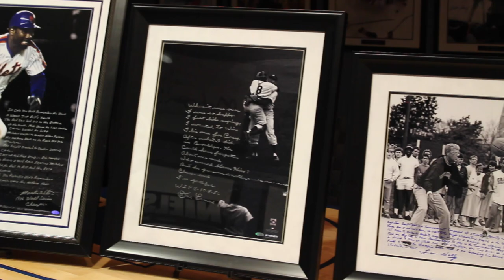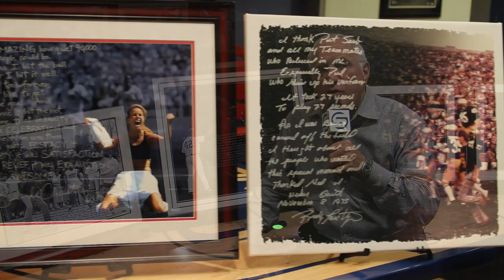In Their Own Words™ - Extended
Introducing In Their Own Words™, a Steiner exclusive collection of photos of the most historic moments in sports, as told by the athletes themselves, hand-written and signed.

With over 100 stories from athletes such as Don Larsen, Mariano Rivera, Stephane Matteau & Brandi Chastain, In Their Own Words™ is not just a piece of memorabilia, it’s a piece of history.

About Steiner Sports:
Steiner Sports specializes in helping companies use the power of sports to grow their business. The company has spent over 25 years building relationships with more than 2,000 athletes, national relationships with the major sports leagues, and partnerships with the best teams in sports. These relationships are the foundation for the unique sports experiences they provide. Steiner Sports is also the leading producer of authentic hand-signed collectibles. Steiner Sports is part of the Omnicom Group (NYSE: OMC), the world’s leading company in communications, advertising, marketing, and digital services.